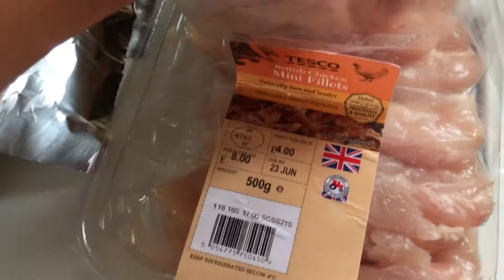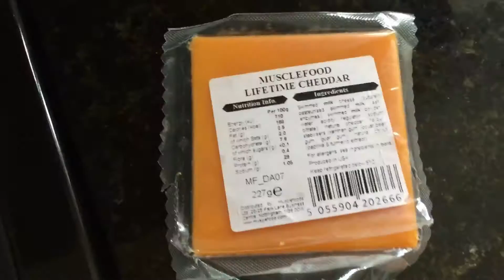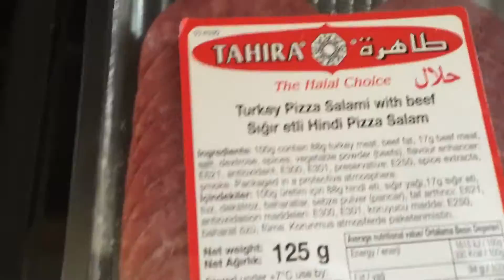My Gymspiration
I was lucky enough to be graced by the presence of my all time favourite gymspiration in this vlog, who was the very gal who got me into gymming and fitness in the first place! Had an epic (and really horrible) cardio heavy circuit session, before testing out the new gym equipment and tying to ease myself back in gently! Also contains instructions for delicious macro friendly stuffed pizza sweet potato skins